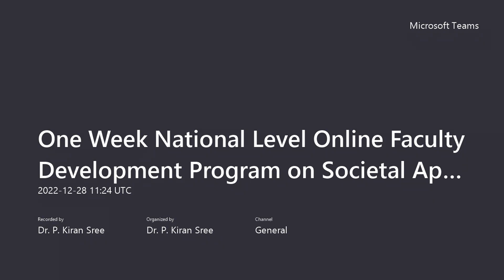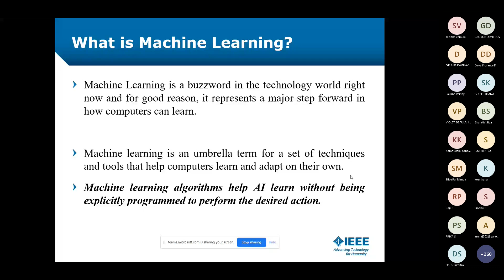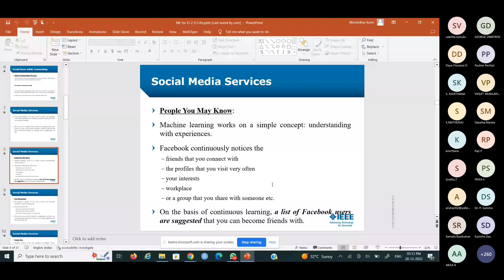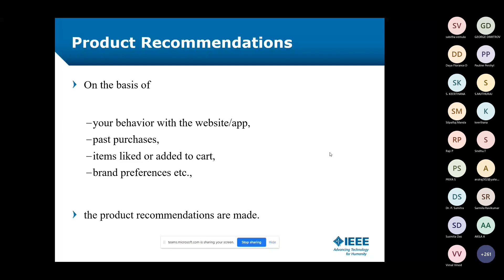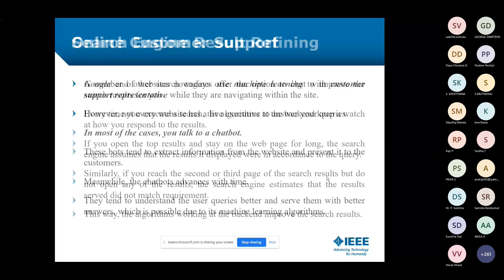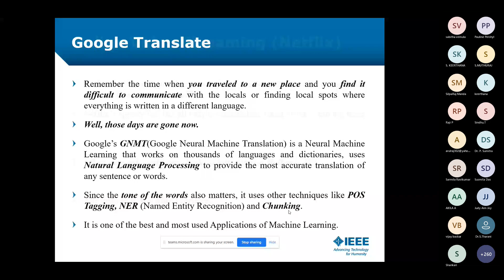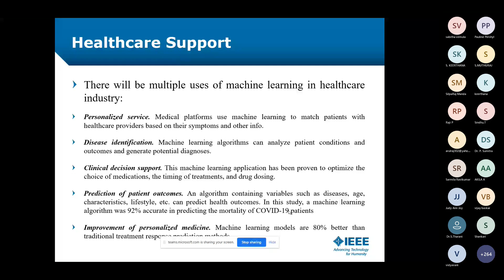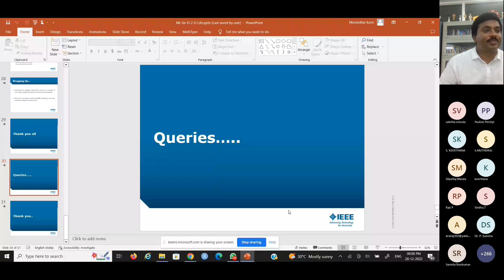FDP 28DEC2022 DAY3 S5 Dr Muralidhar Kurni